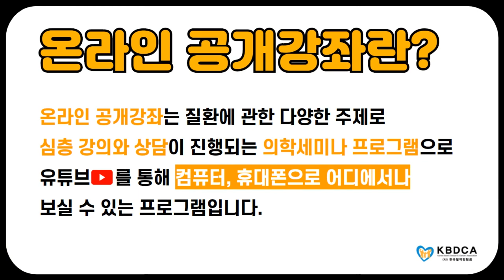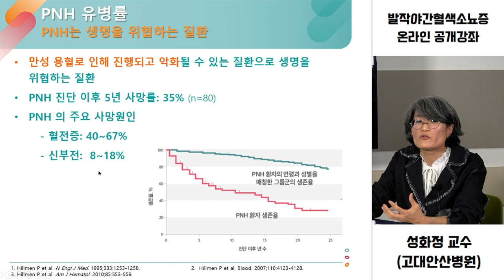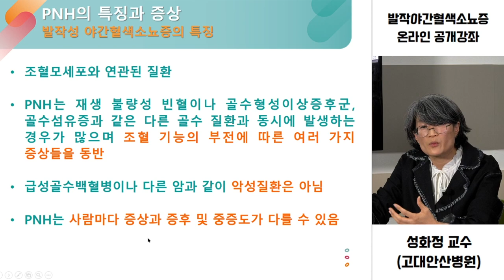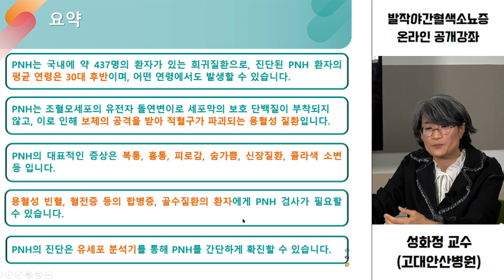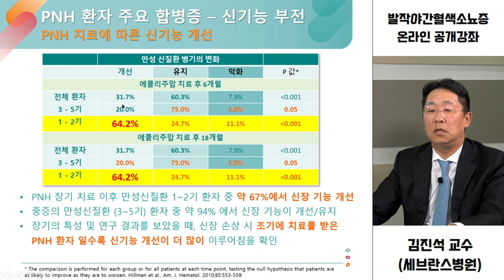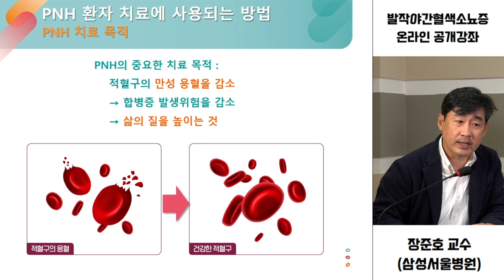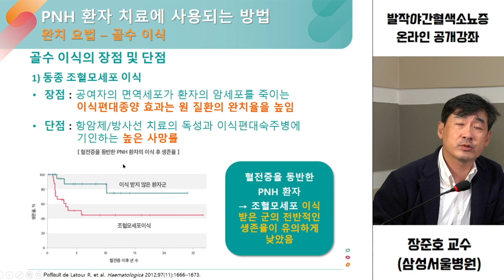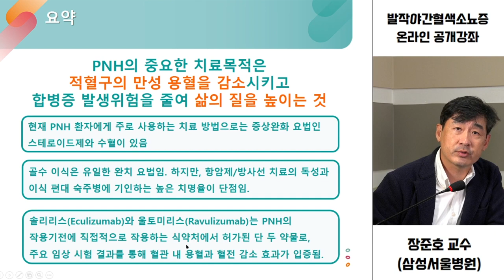[온라인 공개강좌] "발작야간혈색소뇨증의 이해와 환자의 합병증, 최신치료" (서울성모병원 이종욱교수, 고려대 안산병원 성화정교수, 세브란스병원 김진석교수, 삼성서울병원 장준호교수)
[조혈모세포이식 의료진 강의 및 1:1 상담, 무료 / 국립암센터 정종헌 교수 (접수중)]

안녕하세요, 한국혈액암협회에서 주최하고
국립암센터 정종헌 교수님께서 강의와 1:1 개별 상담을 해주시는
“조혈모세포이식 메디컬 멘토링” 프로그램을 안내 드립니다.

이번 강의에 참여하셔서 조혈모세포이식 치료와 합병증 관리법에 대해 알아보시길 추천드리며,
정종헌 교수님과의 개별 상담을 하고 싶으신 분들 역시 적극 신청해주시길 바라겠습니다.

[장소] 한국혈액암협회 강의실 (9호선 국회의사당역 도보 5분)
[내용]
- 1부: “조혈모세포이식 치료와 합병증 관리” 강의
- 2부: 1:1 개별 상담 / 환우 가족 교류회 (동시 진행)

[신청 방법]
- 전화/문자: 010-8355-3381 (‘11.23/성함/참석인원’ 회신)

[기타 사항]
- 참여하시는 분들께 소정의 건강용품을 드립니다.
- 상담인원 15가족을 우선으로 모실 예정이며, 사전에 신청해주시면 감사하겠습니다.

이 외에도 궁금하신 점이 있으시면 ‘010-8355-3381(교육지원팀)’로 언제든 연락주시기 바랍니다.